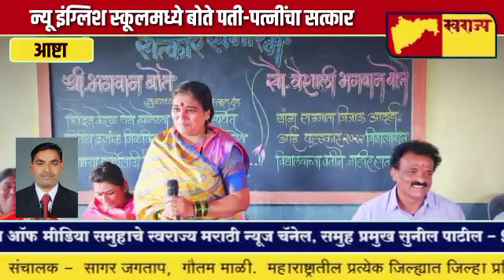न्यू इंग्लिश स्कूलमध्ये बोते पती-पत्नींचा सत्कार